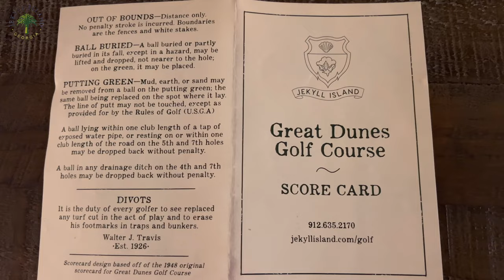The Best Golf Courses on St Simon's Island & Jekyll Island in Georgia (4K Aerial Drone)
**Select 4K in settings for best video quality display**

Tee it up in one of the best - but least known - golf destinations in the United States - St. Simon's & Jekyll Islands in Georgia. Located just 1 hour north of Jacksonville Florida, experience great golf, fantastic winter weather, affordable green fees and traditional Southern hospitality at 5 great public access courses including:

- Sea Palms Golf Club at Sea Palms Resort (St. Simons Island, GA)
- Great Dunes Course  at Jekyll Island Golf Club (Jekyll Island, GA)
- Heritage Oaks Golf Club (Brunswick, GA)
- Oleander Course at Jekyll Island Golf Club (Jekyll Island, GA)
- Sanctuary Golf Club (Waverly, GA)

to view great golfing stay & play package options to St. Simon's Island and Jekyll Island, Georgia.

Aerial Drone video by Kevin Unterreiner/ TwinCitiesGolf.com
FAA Staff Airman Pilot Certificate Number: 4010066